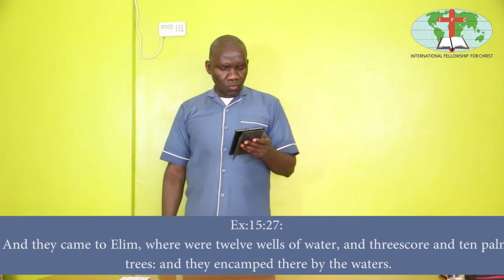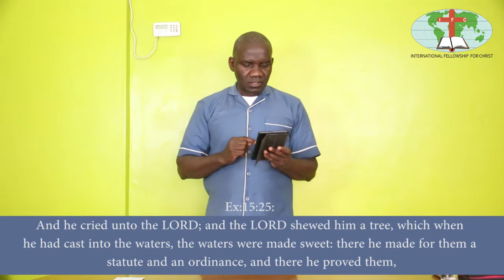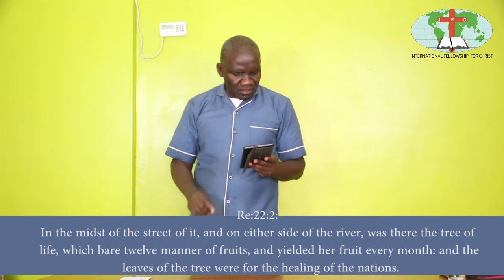Kufanya yanayomwelekea Mungu (part 1)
Rev. Douglas Mangale